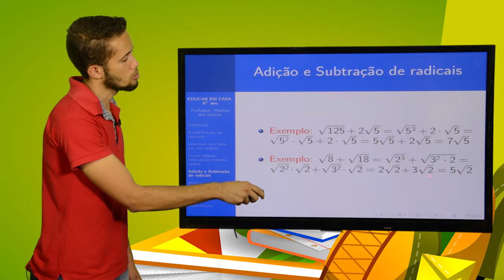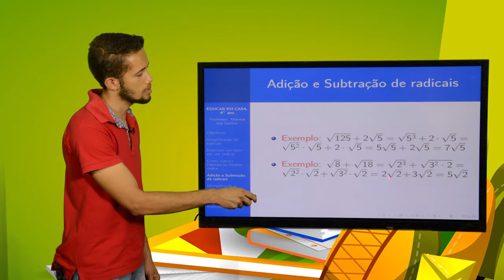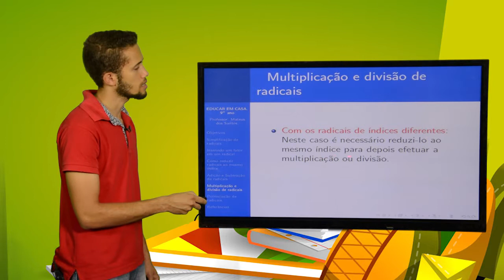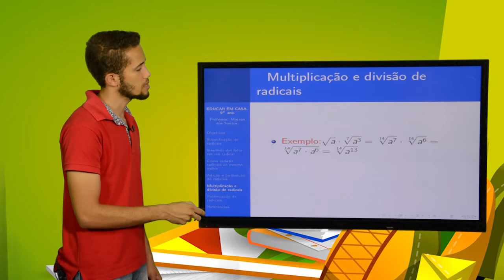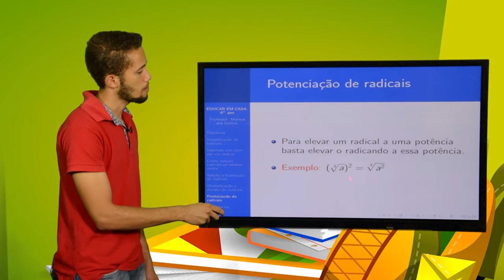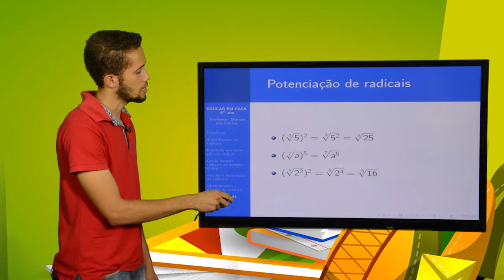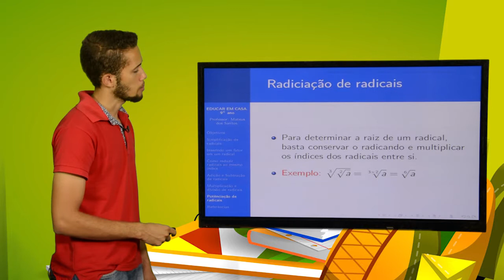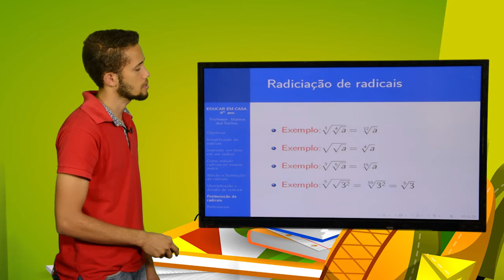9º ANO - I TRIMESTRE - MATEMÁTICA - AULA 2 - OPERAÇÕES COM OS RADICAIS (PARTE 2)